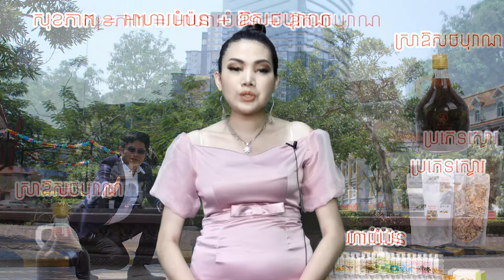911 ស្តេចស្នេហ៍ គាថាស្នេហ៍ មន្តស្នេហ៍លក់ដូរ វេទមន្ត ស្នេហ៍ យន្ត័ស្នេហ៍ សាក់មន្តវិជ្ជាការ មន្តអាគម s